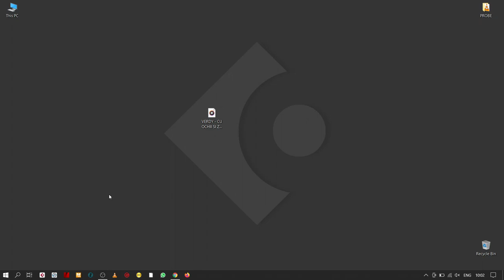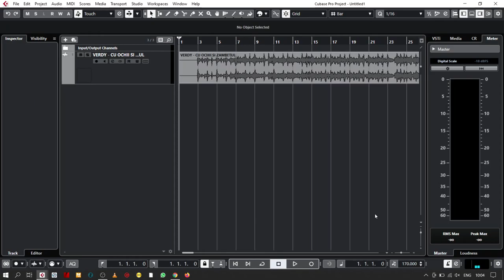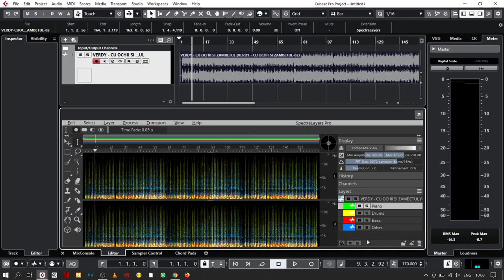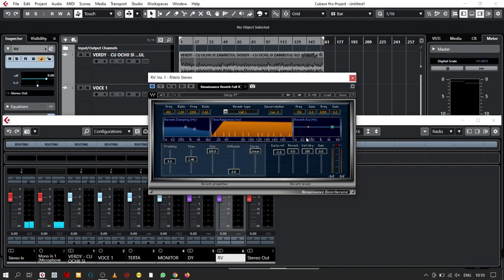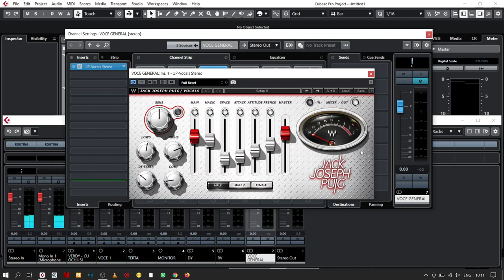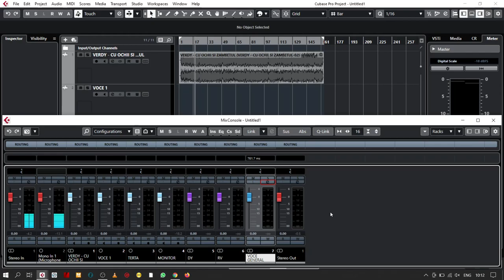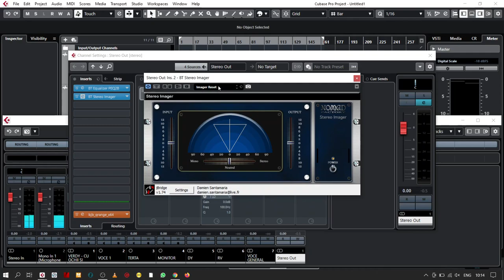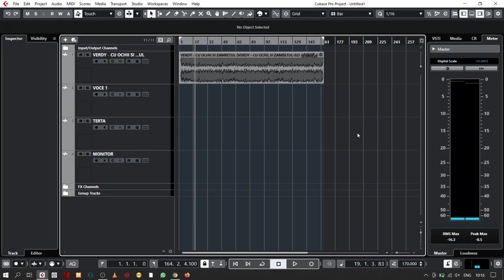LECTIA 2 CUBASE 10.5 PRO - CUM SA EXTRAGEM VOCEA PENTRU A OBTINE DOAR NEGATIVUL PENTRU COVER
Pentru mai multe video-uri abonati-va !
NU UITATI SA DA-TI SHARE DACA V-A PLACUT! MULTUMESC.

Nu copiați sau repostați videoclipul, dacă vă place adăugați-l la favorit! UTILIZAREA NEAUTORIZATĂ  ESTE INTERZISĂ .